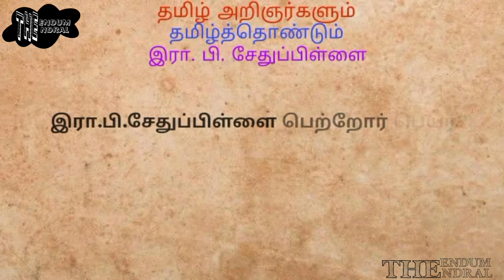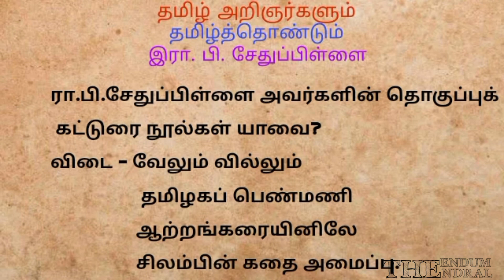TNPSC, group 2, group 4, TNUSRB, forest | R. P. Sethu Pillai | Model exam - Tamil